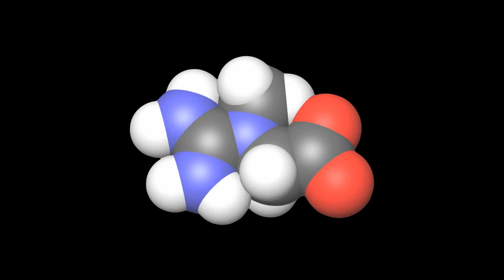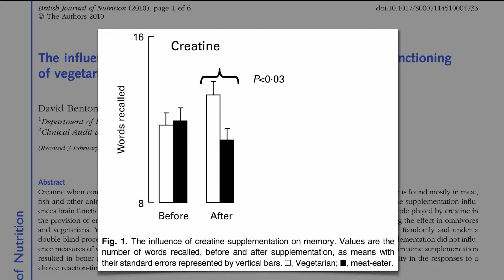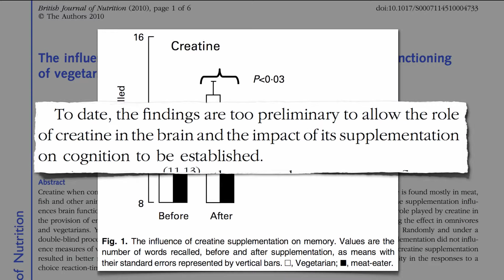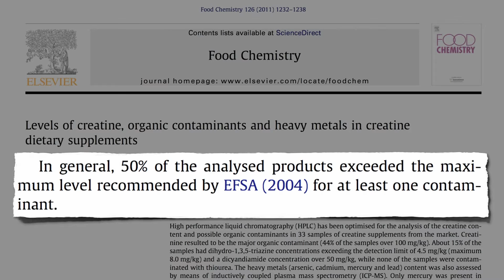Science of Creatine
A review of creatine and what it does for the human body and where it is located.  And yes, it is BROSCIENCE!! :D